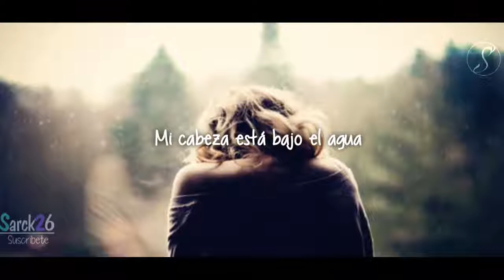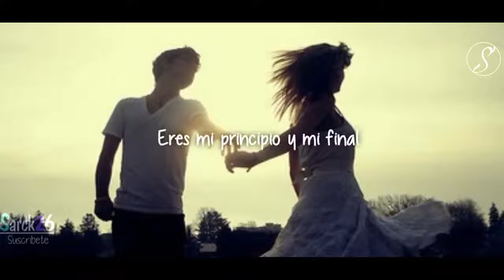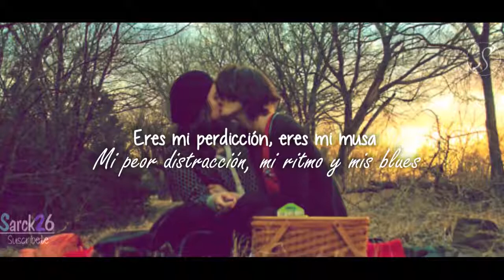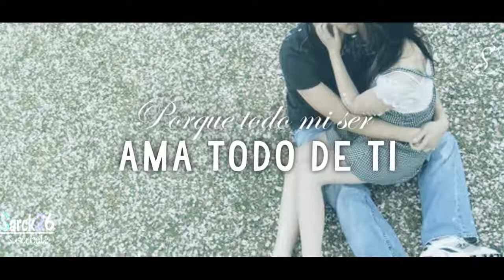All of me(cancion yaco y natali vertiz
Hermosa cancion de su boda